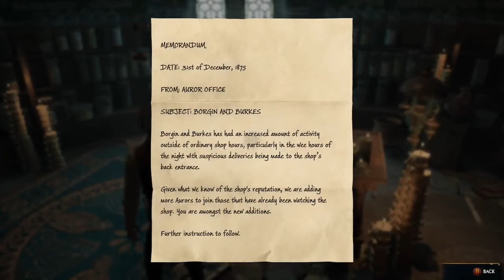Hogwarts Legacy - Part 4 - Restricted Access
Hogwarts Legacy Gameplay Part 4 (Full Game) No Commentary. Hogwarts Legacy full game walkthrough from beginning to ending which includes all spells, all weapons, broomsticks, all upgrades, all bosses, all cutscenes and gear upgrades.

1:35 Restricted Section
13:15 Antechamber
25:57 Fig
32:35 Herbology Class
43:12 Potions Class